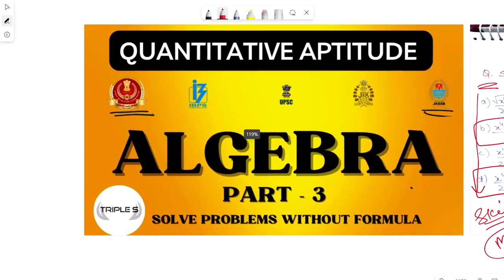Algebra - Part 3 : Solve Questions Without Formula for VLW , SSC CHSL CGL GD MTS by Sumit Puri